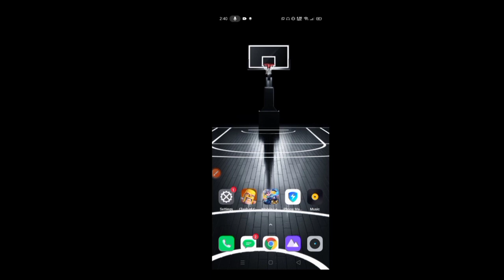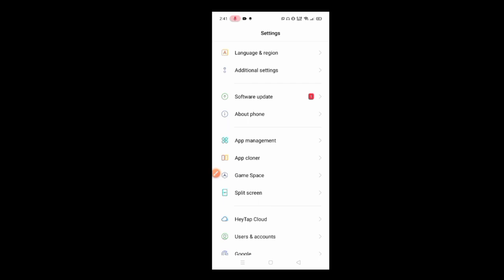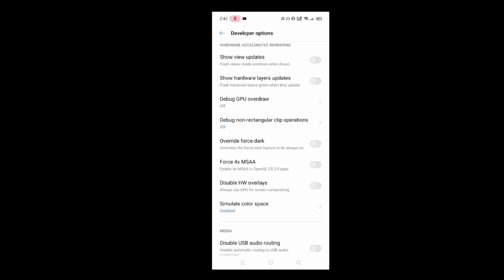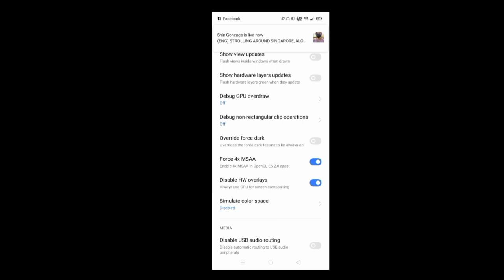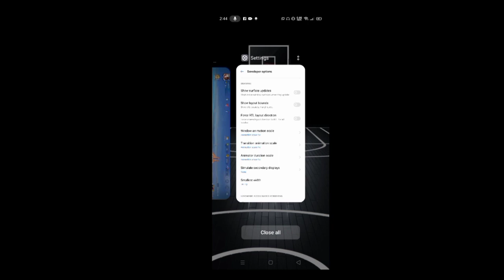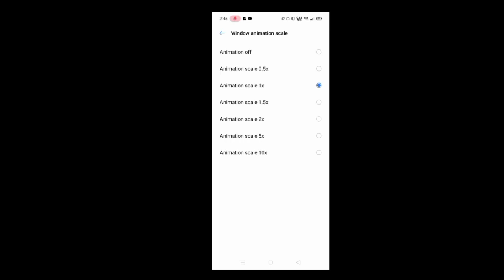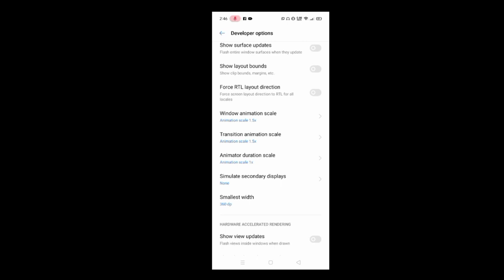TIPS KUNG PAANO MKA REDUCE NG FRAME DROPS O SCREEN LAG SA ML!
Topic :
config ml anti lag
how to fix lag in ml
how to reduce lag in mobile legends
ml
mlbb
mobile legends
lag fix
config ml anti lag terbaru
config ml baru
atasi lag ml
atasi patah patah mobile legend
setelah update
atasi patah patah ml
config ml fast respon
lag game ml setelah update
config ml 60 fps terbaru
config ml anti patah-patah
config ml 90fps
cara mengatasi lag di ml
config ml reduce
solusi lag game ml
lag patah
2021
ram 1 gb
ram
lag ml ram
atasi lag patah patah
lag patah patah
patah patah
solusi lambat game ml
kenapa ml jadi ngelag
config ml terbaru
solusi lambat di game ml
ukuran ml jadi besar
lag mlbb
config ml 60fps
config ml
config ml 60 fps
lag fix in mobile legends
lag fix in ml
config mlbb
config ml 60fps terbaru
config ml no lag
how to remove lag in mobile legends
config ml no lag terbaru
how to fix lag in mobile legends 2020
terbaru 2020
lancar kepleh
config 60 fps patch yin
config 60fps patch
mobile legends update
config ml anti lag new patch
how to reduce lag in pubg mobile
apn for globe
apn for fast internet
anti lag apn
apn for smart
data connection faster
apn for mobile legends 2021
fix lag mlbb config
fix lag ml new update
60fps ml
mlbb 60fps
apn for tnt 2021
fast apn for smart 2021
how to fix lag in pubg mobile 2gb ram 3gb ram
new update! config ml anti lag 60fps + ping speed
fix lag and rendering in pubg mobile
60 fps ml
how to fix lag in pubg mobile
config ml anti lag 60fps patch edith
ml lag
paano tanggalin ang lag sa mobile legends
how to remove lag in mobile legends 2021
config ml anti lag 60fps no password
how fix lag in ml 2022
lag mobile legends
lagg
lag ml
how to fix lag mobile legend
ml anti lag
how to fix drop fps 2021
lag fix 2021
way to fix lag
script to fix lag
way to fix lag in mobile legends
how can i fix lag in mobile legends
mobile legends lag problem
lag in ml
lag in mobile legends
mobile legends lag issue
how to fix lag mobile games
lag issue
lag in mobile legend
lag in mobile legends 2021
lag problem
lag problem fix
drop fps in ml
drop fps in mobile games
how to fix lag in mobile games
mobile games lag
how to fixed lag mobile legends
drops fps problem
how to fix lag streamers secret
how to fix lag streamers trick
fix lag in mobile legends 2020
mobile legedns
ml lag parah
ml 2022
how to reduce lag
how to reduce lag in android
how to fix lag mobile legends
lag sa mobile legends 2020
how to fix lang in mobile legends 2021
how to fix lag 2021 mobile legends
how to fix drop fps
tulfo in action latest episode
trickph
how to reduce lag in online games
johnvie
fix lag streamers trick
kaalaman
fix lag in 2022
how to fix lag and fps drop
how to fix fps drop 2021
fixlag
mltutorial
tarastra
realme
how to fix lag in ml 60 fps
how to fix lag in mobile legends 2021
how to fix lag in ml 1gb ram
how to fix lag 1gb ram 2021
fix lag on phone
green ping on ml
paano mawala ang lag sa ml
how to remove lag in ml 2020
how to get low ping in ml
how to fix lag in ml 2020
fix lag in mlbb
how to get remove lag in mobile legends
mobilelegends
paano mawala ang lag sa ml2022
fix lag on ml2022
mobile legend
mobile legends bang bang
how to reduce lag on mobile legends
mobile legends lag patah patah
cara mengatasi patah patah di mobile legend
mengatasi lag mobile legend
mobile legends funny moments
mobile legends settings
mlbb funny moments
moonton
mengatasi patah2 mobile legend
settingan ml pro player
setting ml agar tidak lag 2022
how to fix lag in mobile legends 2022
how to remove lag in mobile legends 2022
how to fix fps drop in mobile legends
leg mobile legend 2022
how to stop lag
2gb ram
1gbrammobilelegends
config ml anti lag 60fps no delay
config ml anti lag 60fps game speed cpu ping stabil
anti lag ml fps drop
60fpsml
config ml anti lag 60fps map
config ml anti lag 60fps 2022
2gbrammobilelegends
laggingonclashfix
howtoplaywithoutlag
latest! config ml anti lag 60fps + ping booster [ yin kungfu patch ]
how to fix ml lag
fix ml lag fps
config ml patch aspirant
config patch aspirant
afk again
mobile legends glitch
how to fix ping
new features
new features ml
mobile legends hacks
mobile legend
fix lag ml ping
fix lag ml script 2021
fix lag ml android
fix lag ml app
fix lag ml ram 2gb
fix lag ml ram 1gb
cara mengatasi freeze di game mobile legend
cara mengatasi frame drop android 11
fix lag ml 2021
fix lag mlbb
mlbbantilag